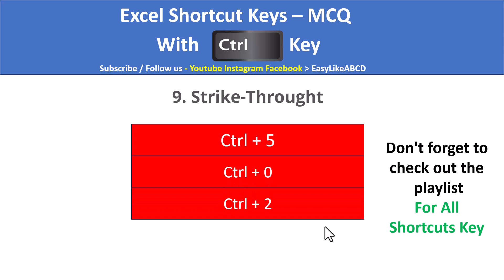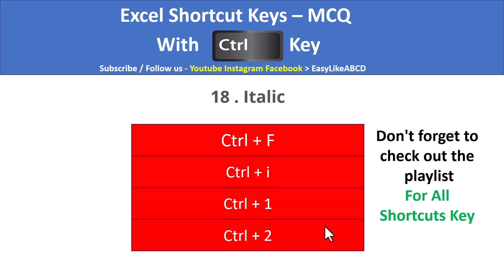Excel Shortcut key with ctrl Video 2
Excel Shortcut key with ctrl